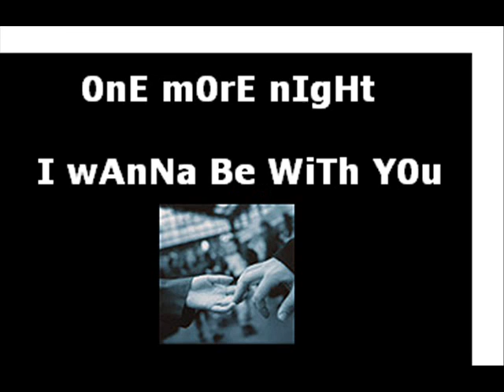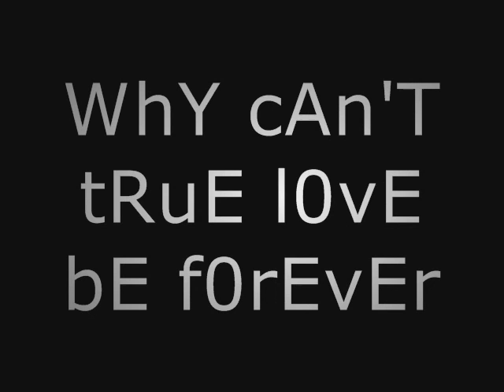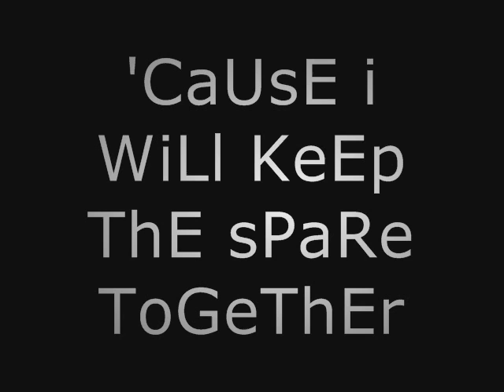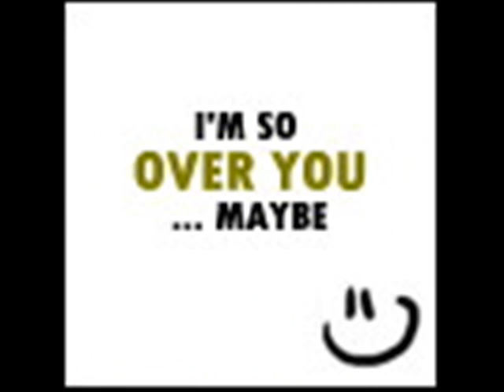Cascada- One More Night